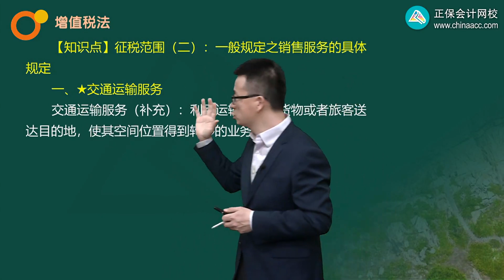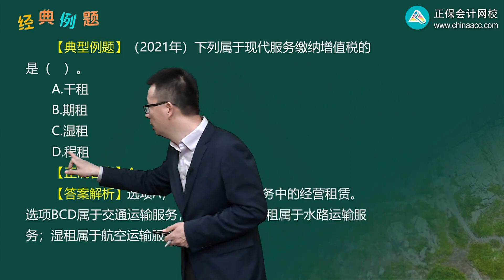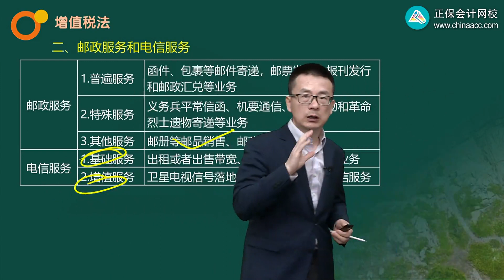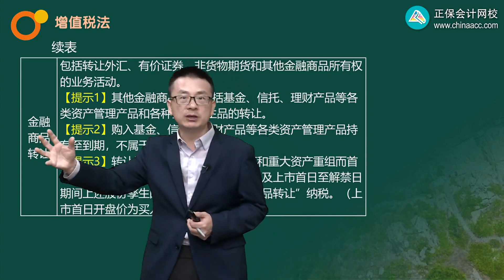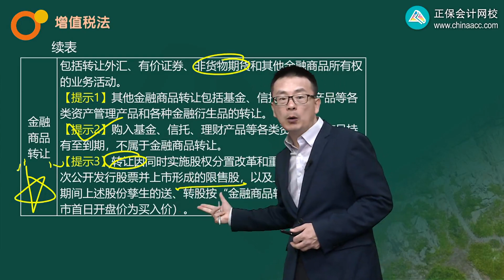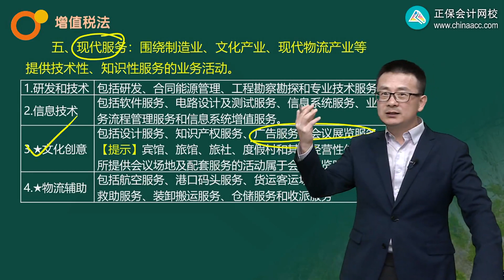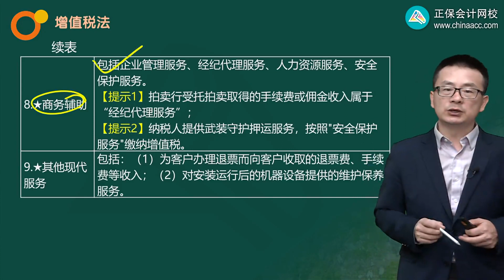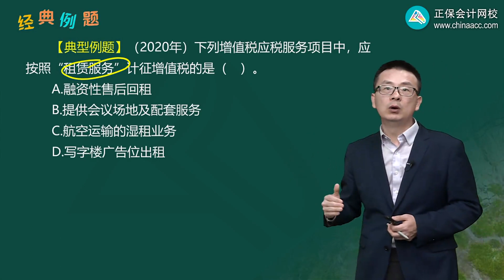2022 CPA 税法 杨军 基础精讲班第0202讲 销售服务的具体征税范围